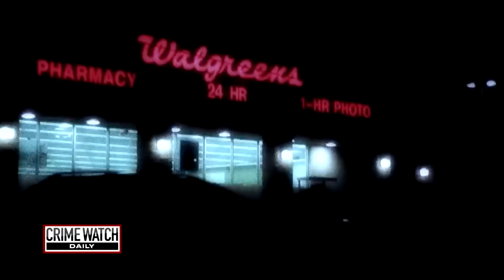Pt. 1: Woman's Affair With Boss Ends in Murder - Crime Watch Daily with Chris Hansen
From a drug store parking lot on a night in March 2011 comes a frantic 911 call. A violent showdown between two men vying for the attention of a blonde named Kandi. Cops arrive to find the woman hysterical and two men shot.